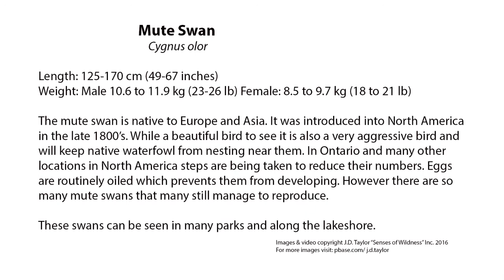Mute Swan New Life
Mute Swan
Sandhill Crane
Grus canadensis
Weight:  2.7 to 6.7 kg (6.0 to 14.8 lb)
Height:  80 to 122 cm (2 ft 7 in to 4 ft 0 in)
Wingspan: 1.65 to 2.29 m (5 ft 5 in to 7 ft 6 in)
Range: Both coasts and the central plains of North America.
Sandhill cranes were once fairly rare in Ontario but in the past decade or so this species has become more common. Flocks of over 800 have been reported during the fall  migration and that number is likely to continue to increase. In the central plains flocks of over 400,000 are not uncommon. Sandhill cranes are very
social birds and their contact calls can be heard from some distance. Pairs stay together for long periods of time. They nest in marshes and wetlands and may have one or two chicks a year. The young birds migrate with their parents.
Sandhill cranes feed mainly on plants and will visit wheat and corn fields during their migration,
Images & video copyright J.D. Taylor “Senses of Wildness” Inc. 2016
For more images visit: pbase.com/ j.d.taylor